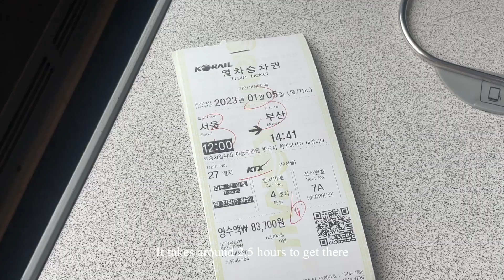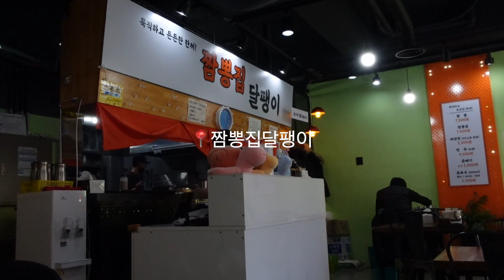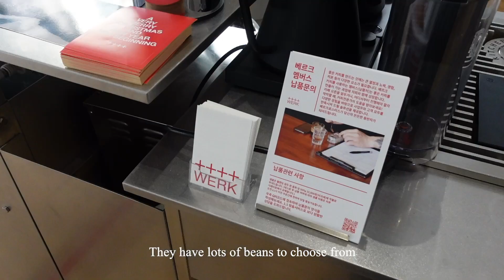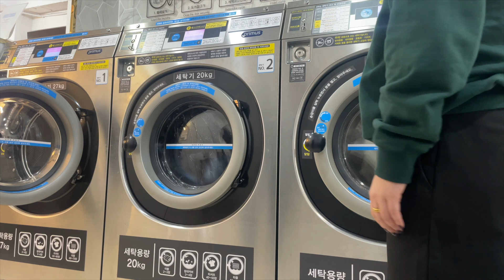things to do in busan | korean seafood, great coffee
This is my first time in Busan and I love it so much! I like that it's much more chill than compared to Seoul. I didn't do much shopping here because there are other stores in Seoul that I wanted to shop from. I'm going to go back soon, so let me know if you have any suggestions on where to go!

Here are some places I went to in this vlog:
📍Gamcheon Cultural Village
📍짬뽕집달팽이 (Jjampong and jjajangmyeon!)
📍 WERK Coffee
📍Gukje Market Food Street (similar to Myeongdong food market but cheaper!)
📍 용궁해물탕 (Busan's specialty - seafood)